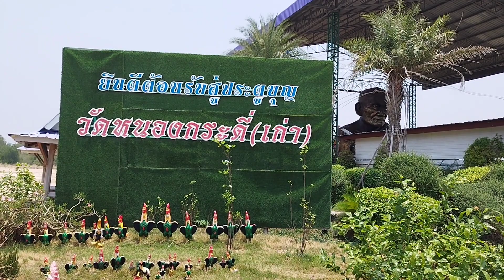พากินพาเที่ยว Ep382:วาจาศักดิ์สิทธิ์ พูดอย่างไรเป็นอย่างนั้น หลวงพ่อเคลือบ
พากินพาเที่ยว Ep382:วาจาศักดิ์สิทธิ์ พูดอย่างไรเป็นอย่างนั้นหลวงพ่อเคลือบ จ.อุทัยธานี